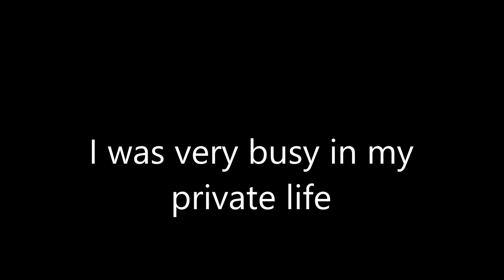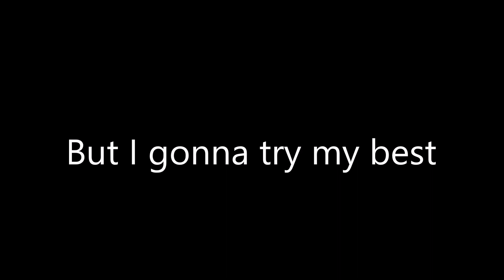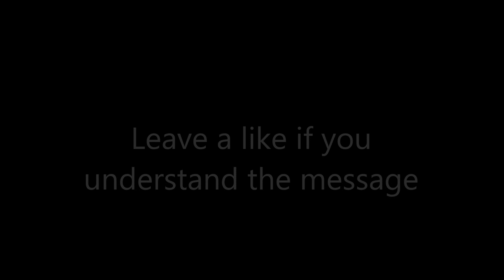Here = My Explaining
Please understand that I'm only human...